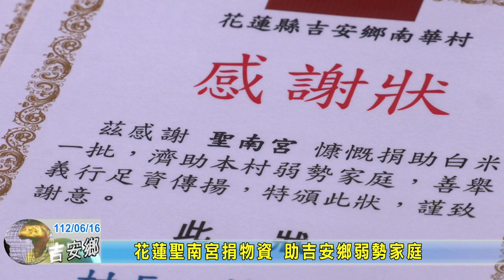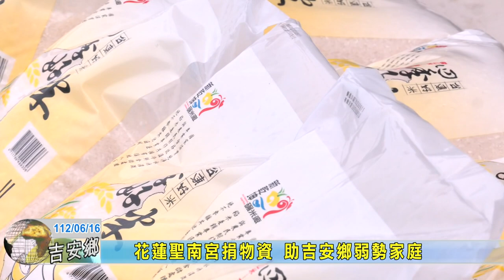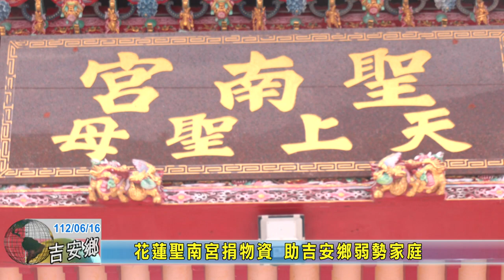20230616 10 花蓮聖南宮捐物資 助吉安鄉弱勢家庭